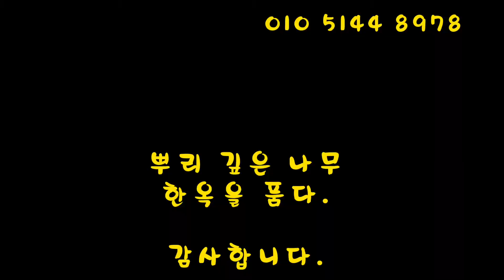화성 재실 한옥 치목 05(장여에 굴도리 자리 홈파기)-한옥동영상(wood wood korean house)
안녕하세요.

이번 영상은 장여에 굴도리 자리 홈파는 영상입니다.

홈을 파기 위해서는 홈대패 2대에 날물을 각각 물려 홈을 팝니다.

영상 참조하세요.